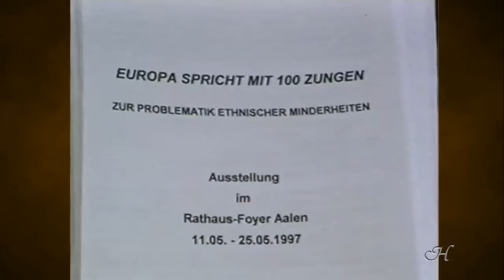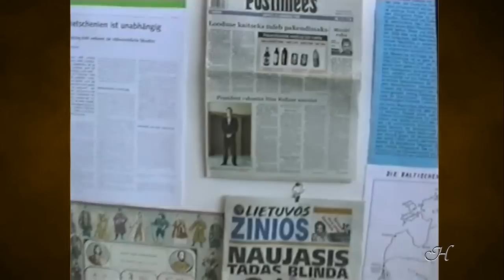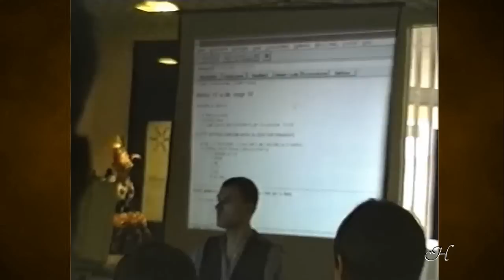Jacques Yvart - Ĉiuj floroj estas for - Esperanto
Jacques Yvar kantas "Ĉiuj florj estas for" en la Esperanto-Kulturfestivalo okazinta en Aalen en 1997.